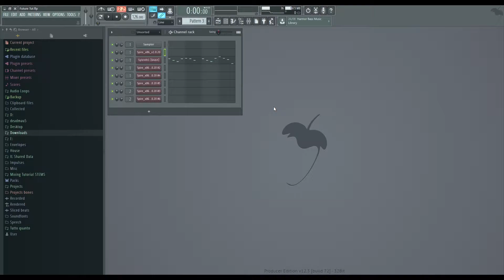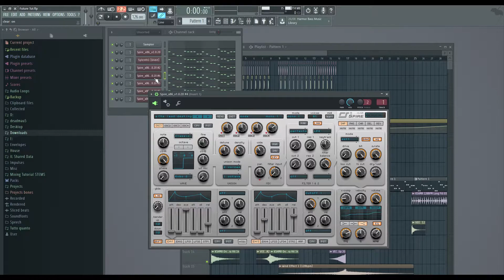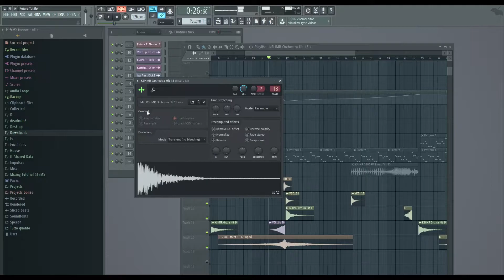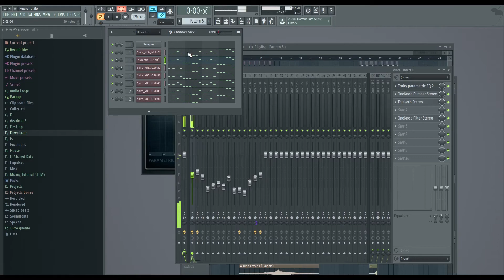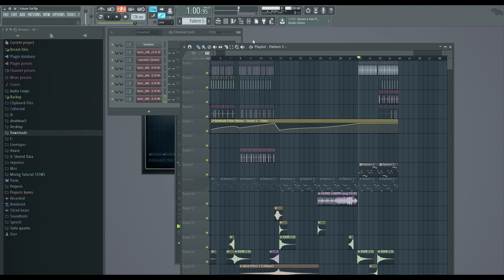FUTURE HOUSE: STRUTTURA E COSTRUZONE COMPLETA!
In questo video di oggi vi spiego la struttura di una traccia future house!
Impariamo come fare da 0 una traccia che suoni bene ed è composta dai suoni tipici Future House!